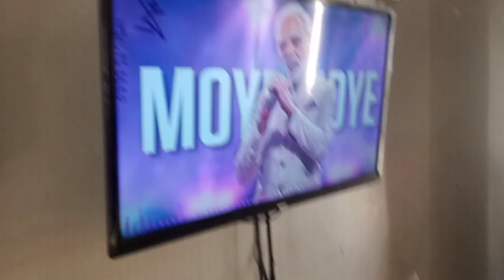Get Ready For Iftari In Ramadan With Huzaifa Ayeza Vlogs